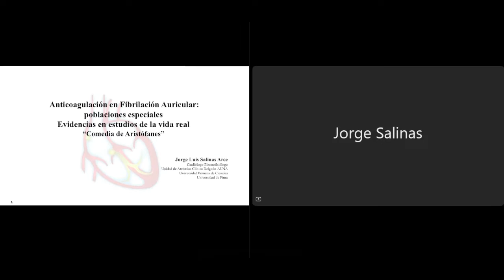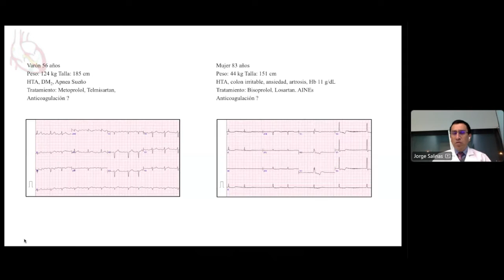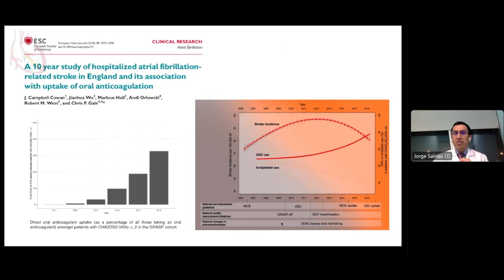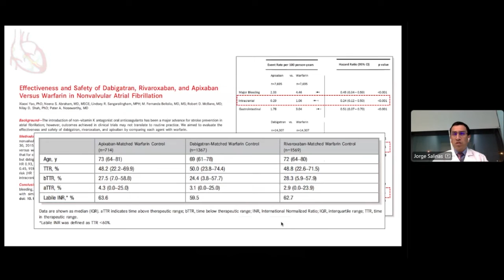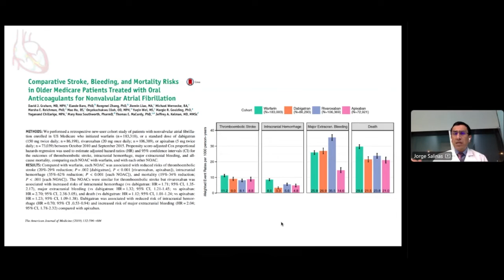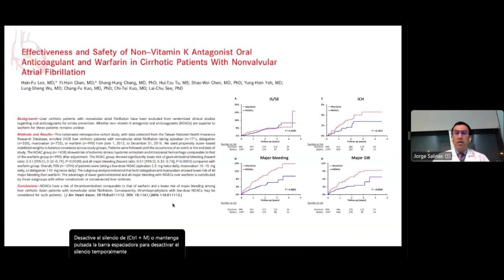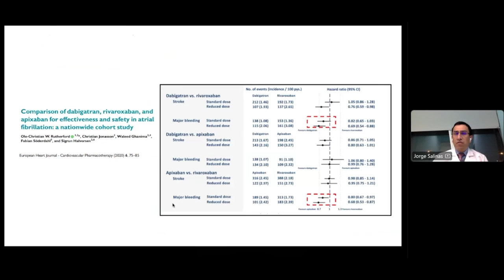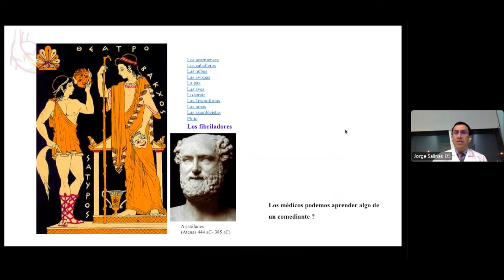Charla Dr Jorge Salinas - Curso de anticoagulación (Día 1)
Anticoagulación en fibrilación auricular: Poblaciones especiales

Evidencias en los estudios de la vida Real